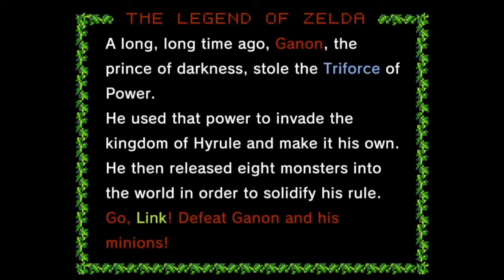Hyrule Warriors: Definitive Edition - CARTE À EXPLORER - G-4 - [Épisode 212] - 100%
Hyrule Warriors: Definitive Edition - ADVENTURE MODE (Part 63) - ADVENTURE MAP (Part 59) - G-4 - [#212]

$ [66 ABONNÉS]
$ - LE 12 SEPTEMBRE 2020 A 18H00